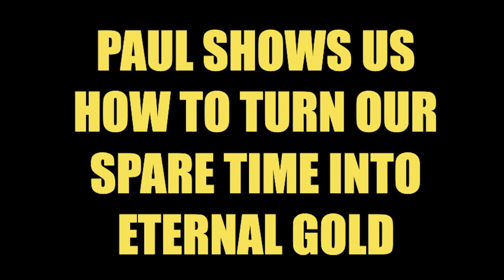WFJ-19 PAUL SHOWS US HOW TO TURN OUR SPARE TIM--INTO ETERNAL GOLD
PAUL SHOWS US HOW TO TURN OUR SPARE TIME INTO ETERNAL GOLD. Well, Paul - what do you do in your spare time? I practice this love for you that makes me have:
1. FAMILY THOUGHTS 2:17 Warm thoughts of you as my family
2. BATTLEFIELD THOUGHTS 2:18 Memories that we are in the spiritual battle
3. HEAVEN THOUGHTS 2:19-20 Great anticipation for your homecoming
4. THOUGHTS OF YOUR NEEDS 3:1-8 Concern to meet your needs
5. THOUGHTS OF THANKSGIVING 3:9 Thanks to God for you
6. THOUGHTS OF SUPPORT 3:10a Earnest times of prayer for you
7. THOUGHTS OF MATURITY 3:10b Expectations for your growth in maturity!

That's Paul's example to them! Let's heed this word and pursue these things today!
(WFJ-19; 970511PM)
Follow Discover the Book Ministries to stay up to date: